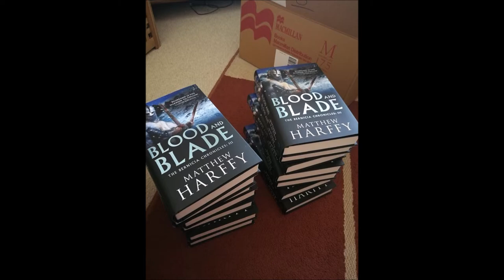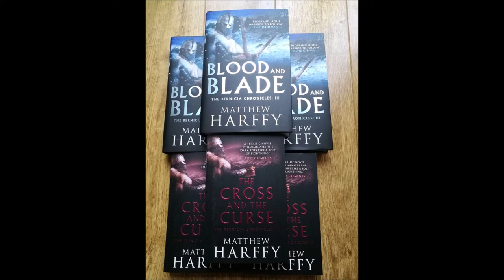Matthew Harffy Interview on BBC Wiltshire with Sue Davies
Matthew Harffy, author of The Bernicia Chronicles series of books, was interviewed by Sue Davies on 5th May 2018 in the Swindon Studios of BBC Wiltshire.